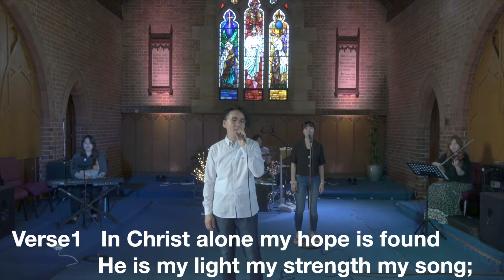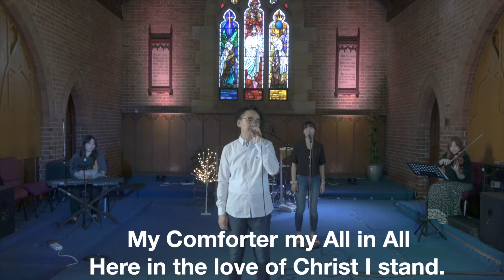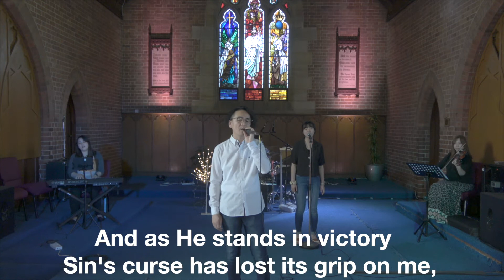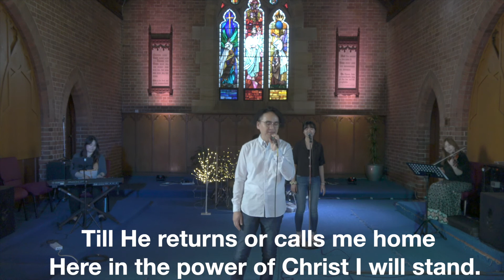In Christ Alone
St. Philip Auburn Anglican Church at Sydney in Australia

-Singer: Shaun, Sarah
-Key Board: Hannah(YAMAHA MF7)
-Violin: Anna
-Drum: John(TAMA Super Star Hyper Drive)
-A.Guitar: Shaun(Taylor 314ce)
-B.Guitar: Shaun(Schecter DS 5)
-Edited & Produced: Shaun

WORDS AND MUSIC BY KEITH GETTY & STUART TOWNEND